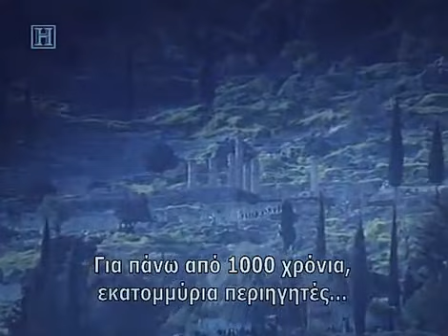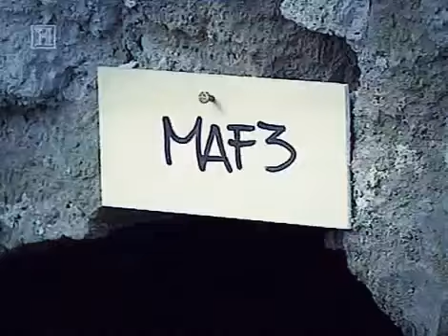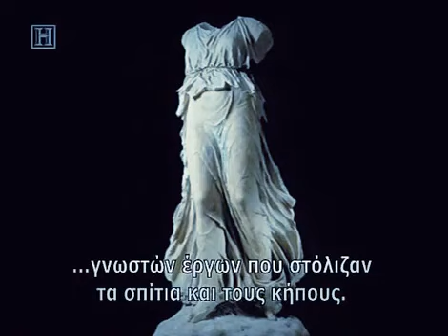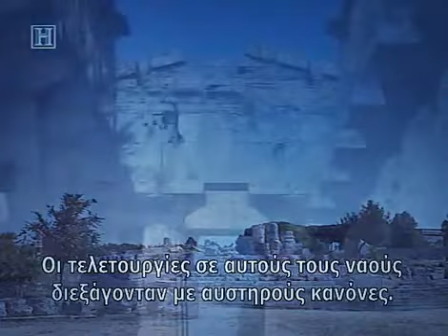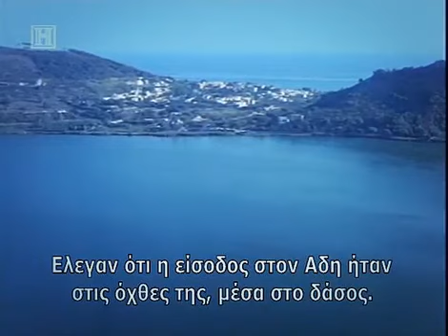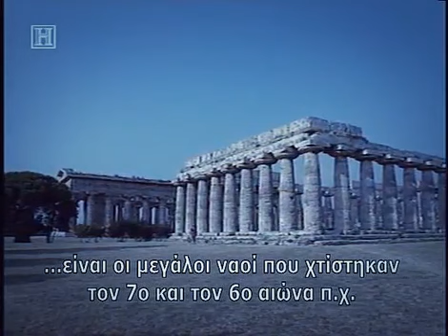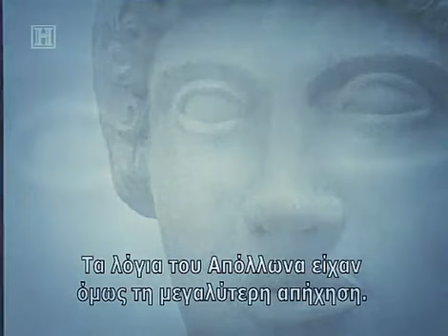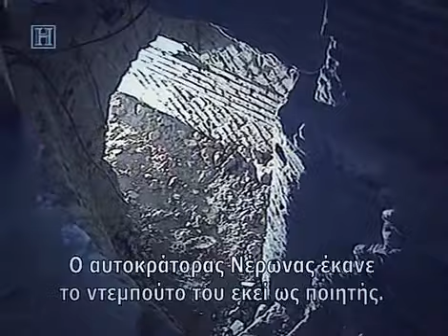SECRETS OF ARCHAEOLOGY: Greek Cities in Italy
Magna Græcia (Latin meaning "Great Greece", Greek: Μεγάλη Ἑλλάς, Megálē Hellás) is the name of the coastal areas of Southern Italy on the Tarentine Gulf that .

History Documentary Channel - Secrets of Archaeology - Greek Cities in Italy Magna Græcia (Latin meaning "Great Greece", Greek: Μεγάλη Ἑλλάς, Megálē .

Secrets of Archaeology - "Greek Cities in Italy" Full Documentary - Nearly 2800 years ago, a group of Greek settlers landed on the coast of Italy. That event .

History Documentary - Greek Cities In Italy - Secrets of Archeology Magna Graecia was the name given by the Romans to the coastal areas of Southern Italy in .